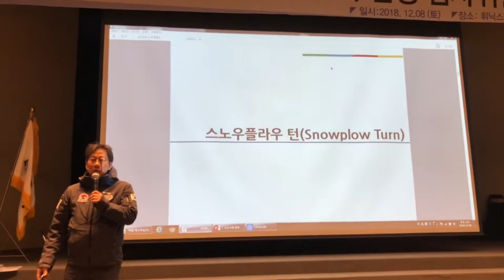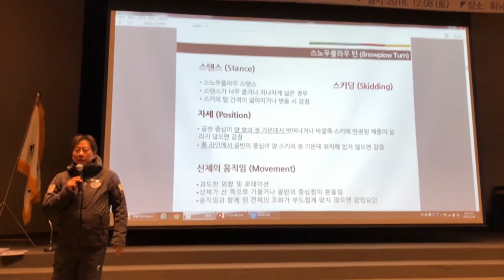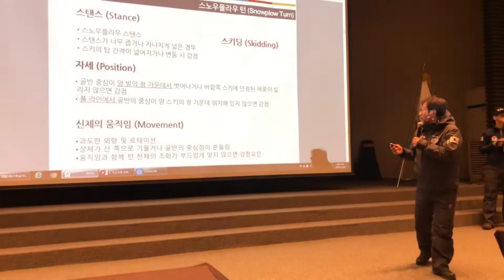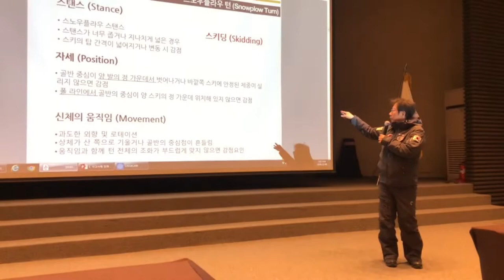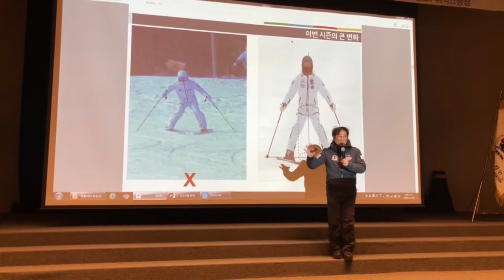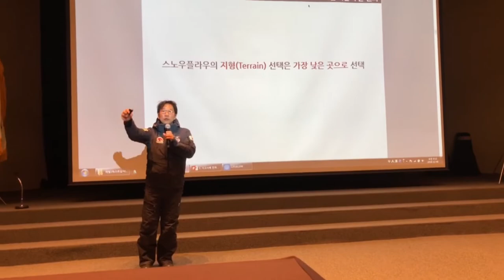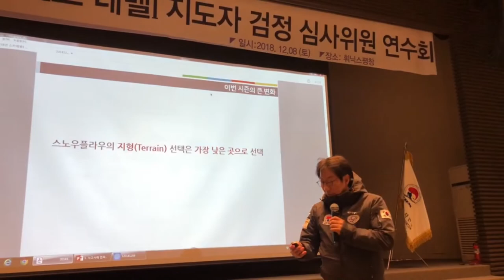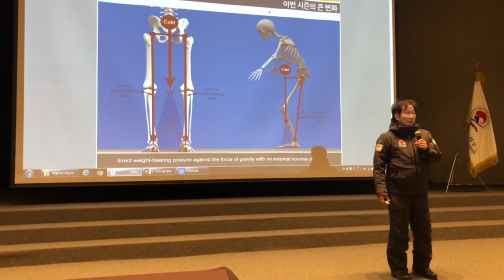sungchul_Yang 27 lecture for 2018 KSIA level 1 ski Instructors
[스노우플라우턴 Snowplow Turn 설명] 대한스키지도자연맹 2018년 레벨1 스키지도자 검정심사위원 연수회 [양성철의 스키강습]